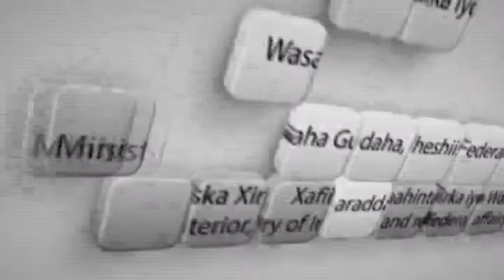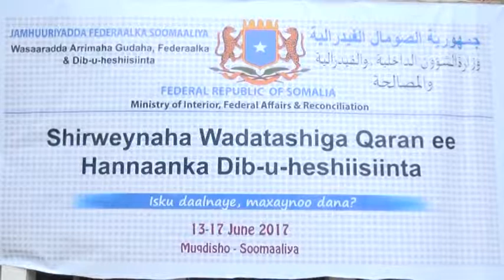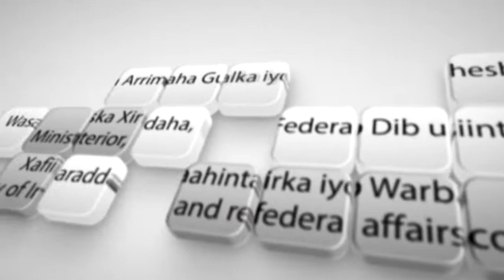Khudbadii Gudoomiyaha Aqalka Sare Ee Shirweynaha Wadatashiga Qaran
Xafiiska Xiriirka iyo Warbaahinta
Ministry of Interior, federal affairs and reconciliation
Media and Communication office